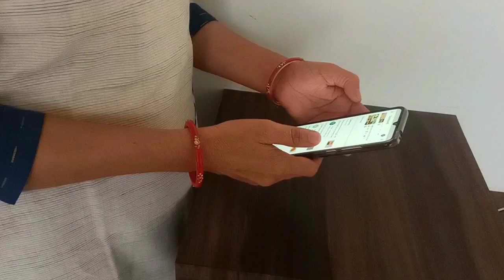My Daily Routine - A Day in My Life | Your requested video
This video is all about A day in my life Where I have shown you how I manage My daily right from getting up early in morning till going to bed at night. Being a housewife I look after my house and take care of everyone in the family and besids these being a working woman I also manges my duties and responsibilities towards my  Youtube channel. At last but not least I fell so happy doing all this.